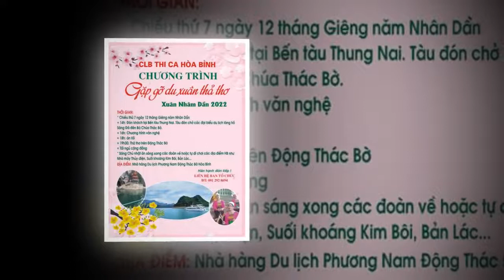BBT CDBT GIOI THIEU VE VOI THAC BO